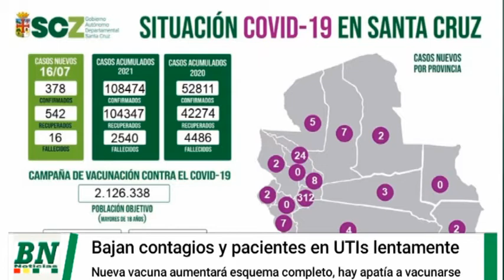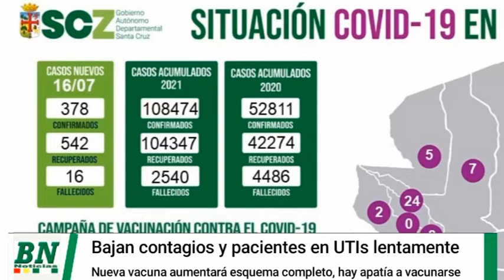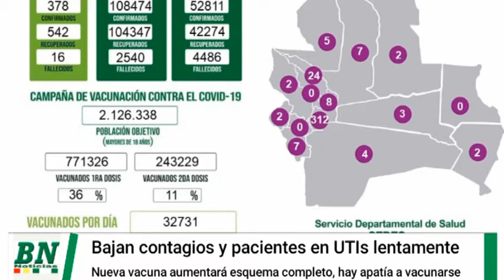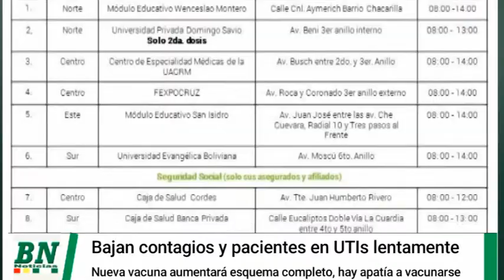Bajan casos y pacientes UTIs por covid 19 mientras se llega a un millón de vacunados y piden asist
Bajan casos y pacientes UTIs por covid-19 mientras se llega a un millón de vacunados y piden asistir a centros, JyJ se distribuye a todo el Departamento